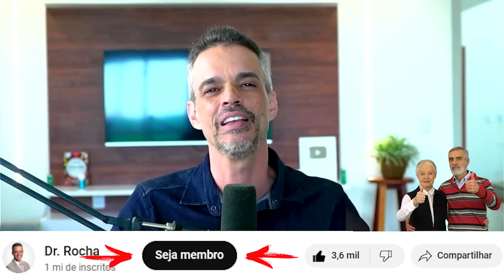5 BENEFÍCIOS Escondidos do AMENDOIM para DIABÉTICOS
👉 PEGUE AGORA meu livro digital com RECEITAS GRÁTIS para BAIXAR GLICOSE

Você também pode apoiar o canal se tornando membro, com isso você terá:
- Vídeos exclusivos
- Mini-curso Diabetes Controlada

Para as pessoas que buscam opções mais saudáveis em suas dietas, especialmente aquelas que sofrem de diabetes, as alternativas aos laticínios convencionais ganharam destaque.

Neste vídeo eu mostro 3 tipos de leites para substituir o leite de vaca.

1️⃣ LEITE DE AMÊNDOAS
O leite de amêndoas, derivado de amêndoas moídas e água, tem se destacado como uma alternativa saudável e deliciosa ao leite de vaca. Consuma com moderação.

2️⃣ LEITE DE AMENDOIM
O leite de amendoim, que é feito com amendoim puro e água, também entra na lista de alternativas para diabéticos. Consuma com moderação.

3️⃣ LEITE DE COCO - A MELHOR ESCOLHA
O leite de coco, feito a partir da polpa do coco, também é uma alternativa interessante para quem busca uma opção saudável e saborosa.

Essa eu considero a melhor escolha para diabéticos, pois o coco é uma fruta completa e, sua polpa, oferece também essa opção de ser um leite saboroso, com baixo índice glicêmico e seguro.

Use ESSE LEITE para CONTROLAR A GLICOSE

Assuntos relacionados: Como controlar a glicose, como controlar a diabetes, leite saudábel, leite para diabético, diabético pode beber leite?